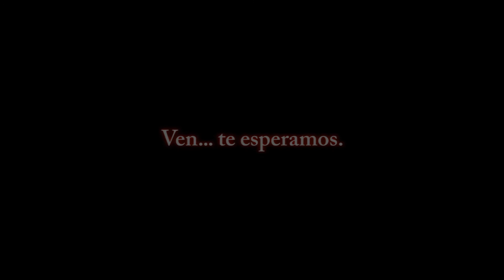Trailer Espeleocañons 2016 os esperamos...!!!